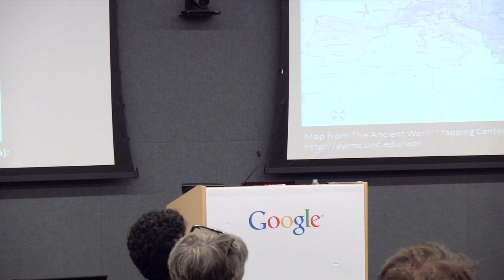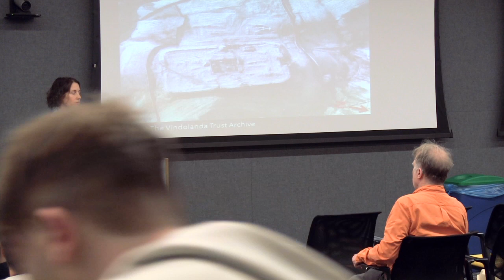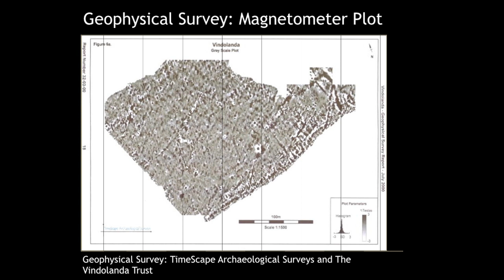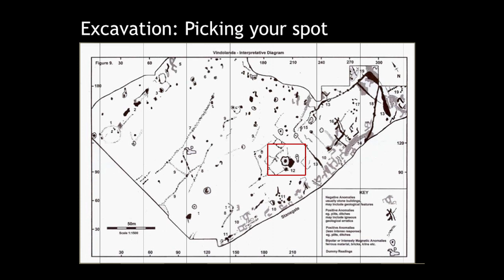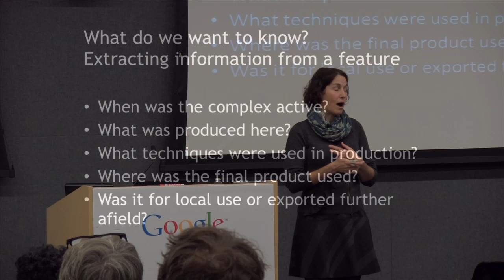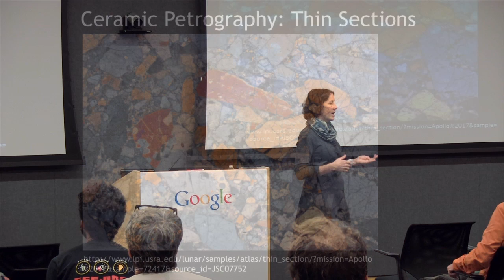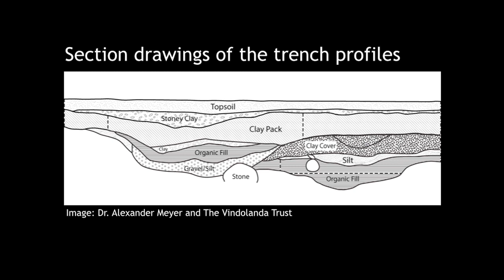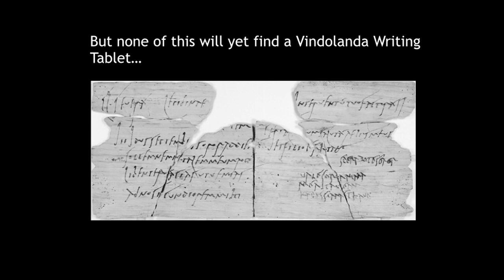The Roman Army British Frontier | Dr. Elizabeth Greene | Talks at Google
Recent excavations at the fort of Vindolanda on Hadrian's Wall

The Roman fort at Vindolanda is located one mile south of Hadrian’s Wall in northern England. Vindolanda was declared a Unesco world heritage site because of the unique organic material recovered there and its great importance in the history of this region and the Roman world in general. In particular the site is known as the home of the Vindolanda writing tablets, approximately two-thousand ink-on-wood documents that have preserved information including personal correspondence, military strength reports and inventory lists pertaining to the site’s soldiers and civilians. These tablets have been preserved as a result of anaerobic conditions caused by the construction of at least nine consecutive periods of Roman occupation on the site. In addition to written documents Vindolanda has produced the world’s largest assemblage of Roman leather goods and countless unique artifacts including textiles and a Roman helmet crest.

Since 1970 excavations at Vindolanda have been conducted under the auspices of the Vindolanda Trust, a registered charitable organization that employs a staff of archaeologists, conservationists and curators, and administers two museums as well as the archaeological site itself. These excavations are undertaken with consent from English Heritage, the official government regulatory body concerned with archaeological sites and monuments, and with the help of a thriving community of volunteer excavators who offer their time under the supervision of a core of professional archaeologists. These excavators comprise a diverse group of people from around the world including professionals, retired persons and students from a variety of universities.

For the past nine field seasons Elizabeth Greene and Alexander Meyer have acted as supervisors for the excavations and volunteer program, as well as serving as area directors for specific excavation projects. As a part of the excavation staff they have the unique opportunity to develop a field school for university students that will run in parallel to the established excavations at Vindolanda. The field school will allow undergraduate students to use this remarkable site as the base for their education in field archaeology, for the study of Rome’s northern frontier and to interact with other students from around the world.